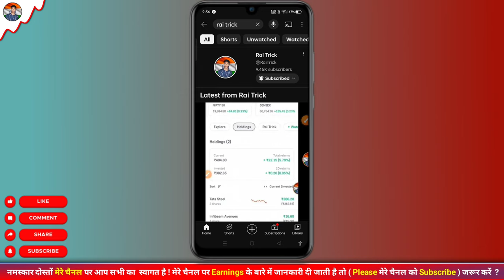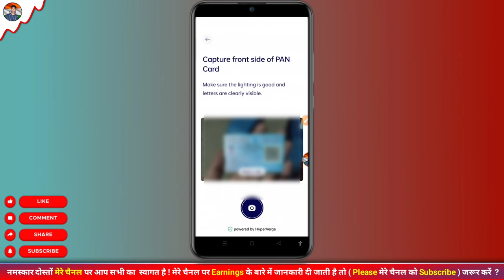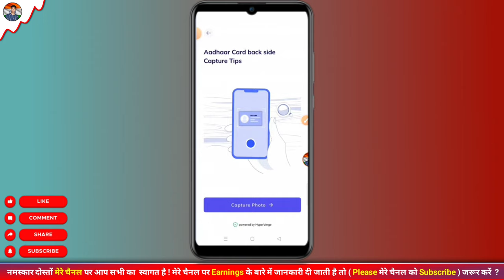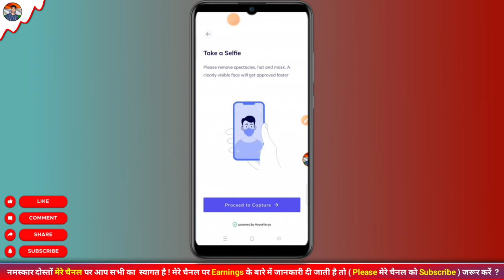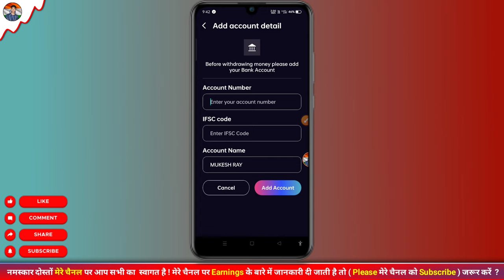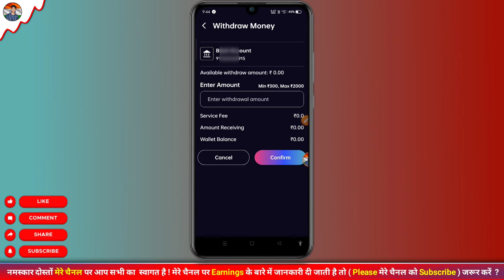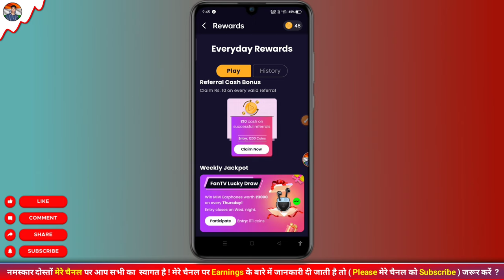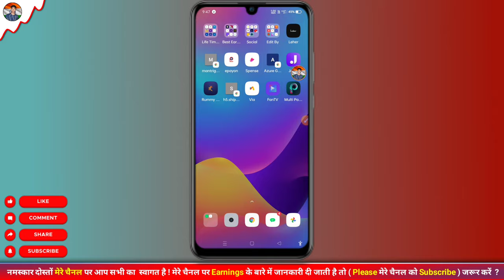Fan Tv App KYC Kaise Kare || Fan Tv App Kyc Verify कैसे करें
Hello Friends...

Use Refer Code - MYMV7S

Ye Sab Equipments Use Karta Hun Me Videos Banane Ke Liye :-